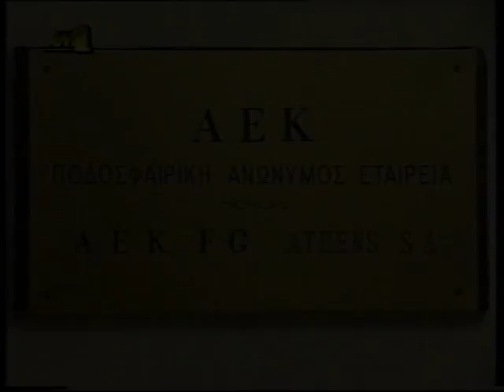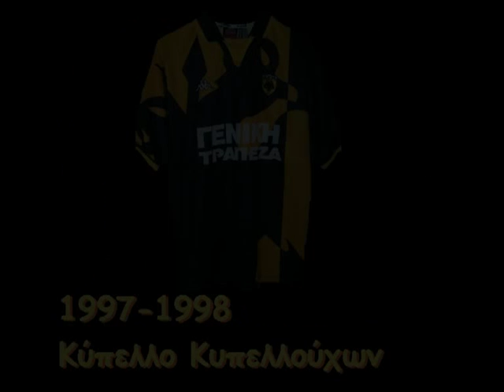Α.Ε.Κ. (Η δεκαετία των επιτυχιών)